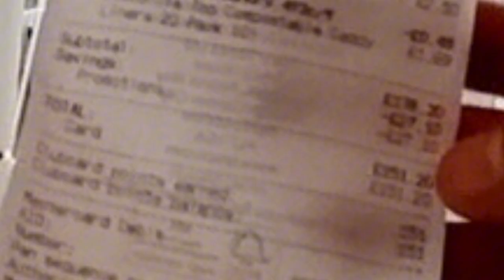New*Vlog/How I made perfect waffles at home. A Day In My Life/Shopping Reviews & Organisation.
Hello everyone, this video is a day in my life as a homemaker. I will share with you what I bought for my house, shopping reviews, and how I organized my children school cupboards.